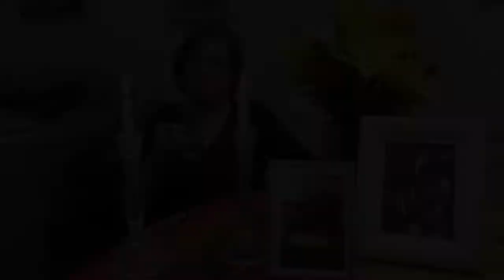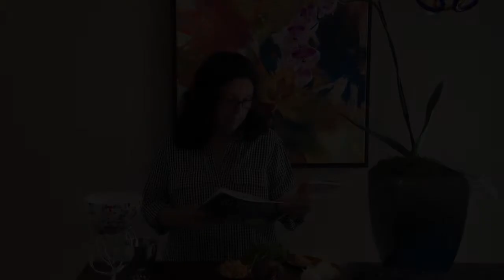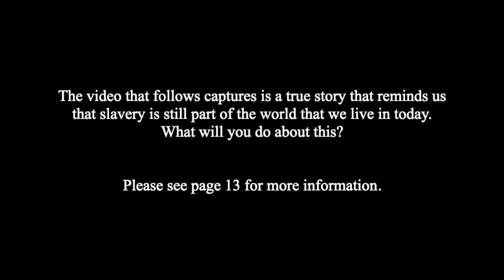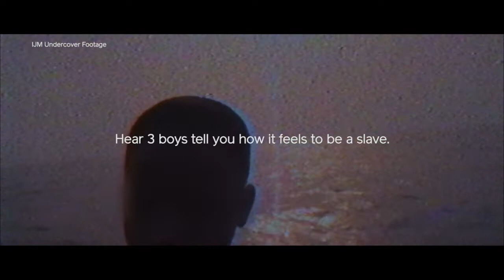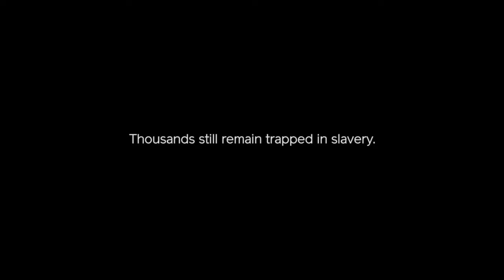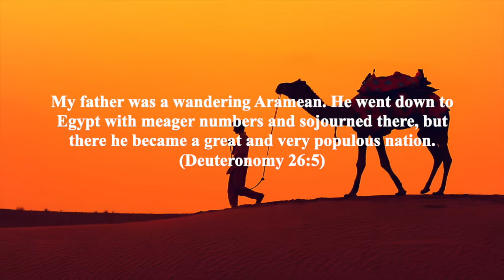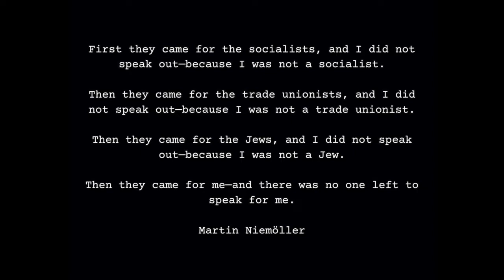Ramat Shalom Passover Seder 3.27.21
Thank you for joining Ramat Shalom Passover Seder.

PLEASE FOLLOW ALONG WITH OUR ONLINE HAGGADAH (Link Below)

Special thanks to Eddie Salcedo(Voyager Audio Visual) who directed and produced our seder along with Rabbi Andrew and Cantor Debbie. We are indebted to Jody Schwartz and Beth Michell for their administrative help and everyone who took part in this online production.

CITES & COPYRIGHT OWNERSHIP SOURCES

SCENE 3
“The Journey Song”
Lyrics by Debbie Friedman and Tamara Ruth Cohen

SCENE 6
“One Day” by Matisyahu

SCENE 9
“Standing on the Shoulders”  by Doug Cotler

International Justice Mission
Thousands of children like Godson, Gideon and Foli* in Ghana live in slavery on Lake Volta. These children are between 6 and 18 years old and working up to 18 hours a day in the fishing industry. They are paid in daily abuse and threats, and the only way out is to drown or be rescued. With your help, IJM is finding these boys, bringing them to safety and arresting the cruel boat masters who abuse them.
Bring an end to slavery on Lake Volta. Give today

SCENE 13
Bob Dylan - Blowin' in the Wind
SME (on behalf of Blue Lou Records); UNIAO BRASILEIRA DE EDITORAS DE MUSICA - UBEM, LatinAutorPerf, UMPG Publishing, LatinAutor - PeerMusic, Sony ATV Publishing, LatinAutor - SonyATV, AMRA, CMRRA, SOLAR Music Rights Management, and 7 Music Rights Societies

SCENE 15
The words of Wendell Speer

SCENE 17
RENDITION OF Music by Bob Marley & The Wailers performing Redemption Song.

SCENE 18
Image Source : HIAS Haggadah 2019

SCENE 20
Water Color & pen on Paper by Beth Flusser, 2011

SCENE 21
Haggadah Exodus Story blog animation

SCENE 25
DIY Seder (Now Haggadot)